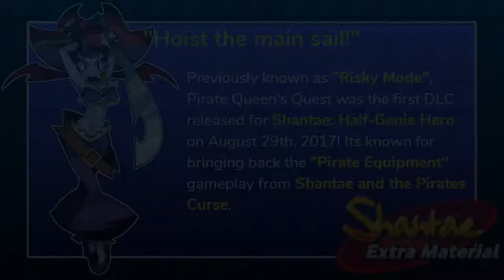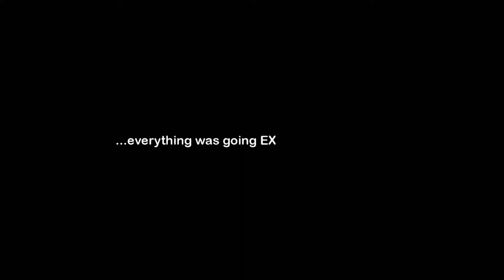Captain's Orders! - Part 01 - Pirate Queen's Quest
Next up on the Extra Material, we begin the story of how Risky Boots upgraded the DYNAMO! I'm treating this and the Costume Modes as separate playthroughs, so we will be on HGH for a while! Anyways, find out where Risky's journey begins here!